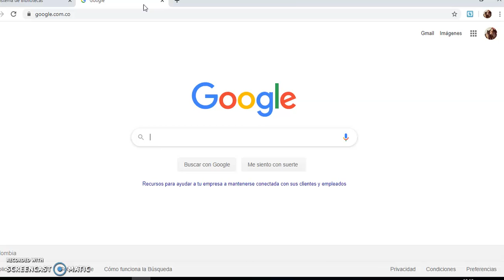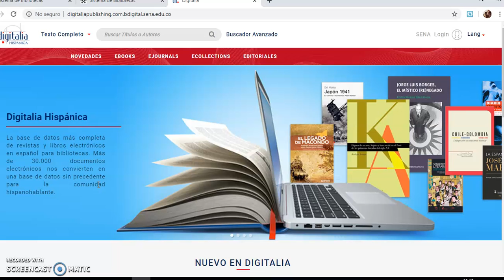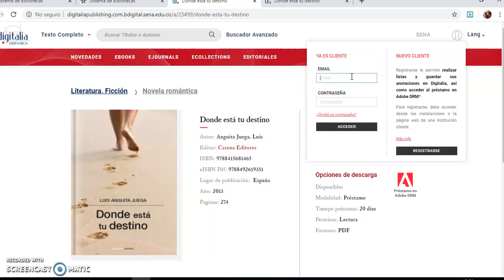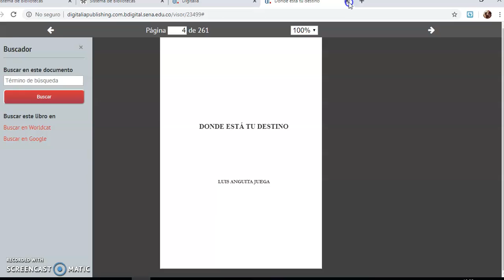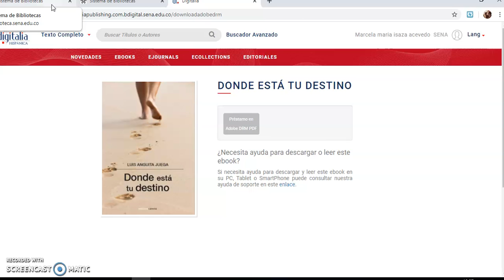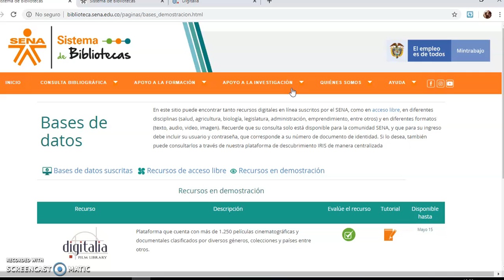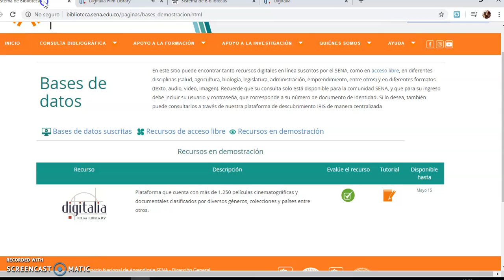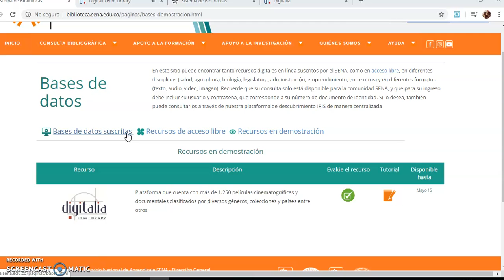Base de datos Digitalia Hispánica y Digitalia Film Library